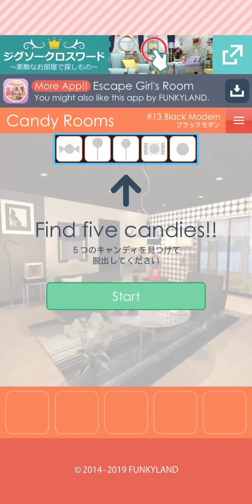Escape Candy Rooms level 13 : Black Modern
Escape Candy Rooms level 13 walkthrough.